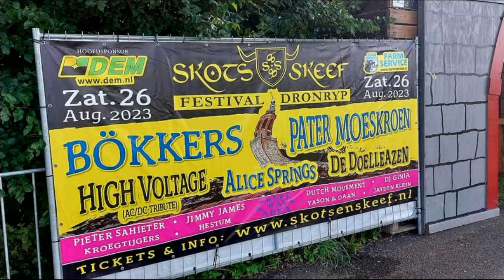BöKKERS met Morattamottamotta op het Skots en Skeef Festival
Rockband BöKKERS kwam zaterdag 26 augustus 2023 naar het Skots en Skeef Festival in het Friese Dronryp.

De band onder leiding van frontman Hendrik Jan Bökkers begon in de namiddag aan een set Rock ’n Roll. De tent was redelijk gevuld met vooral jongeren van het platteland. Het was gezellig druk in de feesttent.

Meestal speelt BöKKERS pas laat in de avonduren, maar ook deze zomerdag in Friesland maakte de band er samen met het publiek een gaaf feestje van. Alle bekende nummers van BöKKERS kwamen tijdens het optreden voorbij, waaronder het nummer Morattamottamotta.

De organisatie van het Skots en Skeef Festival kon tevreden terug kijken op een geslaagde editie in 2023. Naast BöKKERS kwamen onder andere ook bekende bands als De Heinoos en Drukwerk naar Dronryp. BöKKERS stond er met de Onbesoesde Rock ’n Roll Tour.

Het Skots en Skeef Festival wordt in 2024 eerder gehouden (al op 24 en 25 augustus aanstaande). Dit jaar is het Friese festival ook zeker weer een aanrader, omdat BOUKE en The ELVIS Matters Band inmiddels zijn geboekt.

© Video: Oncko van Kammen. © Muziek: BöKKERS - NORMAAL.